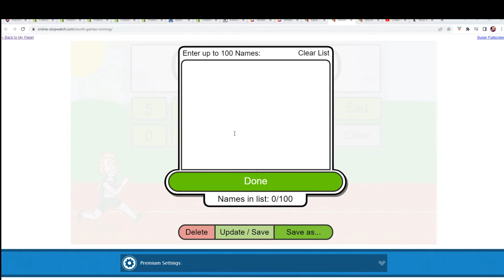2022 Panini Select Baseball Hobby Box FILLER B ID 22SELECTBB711